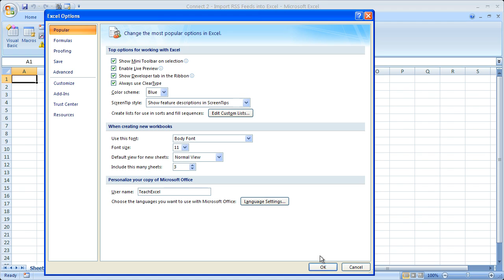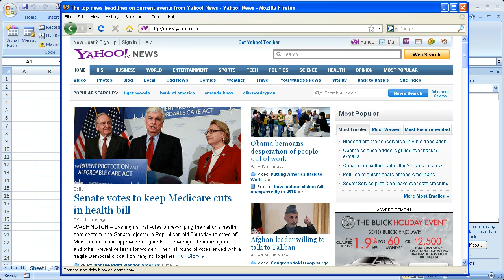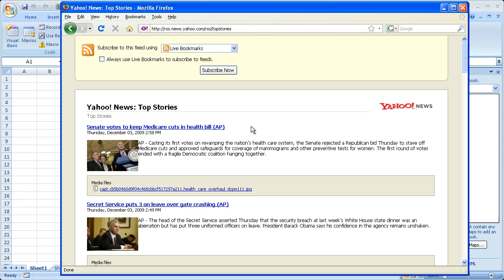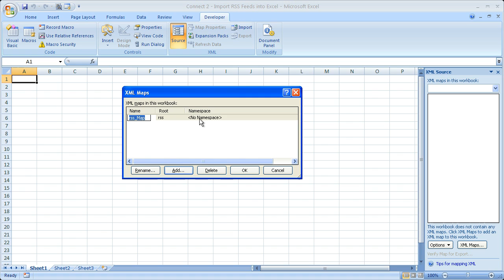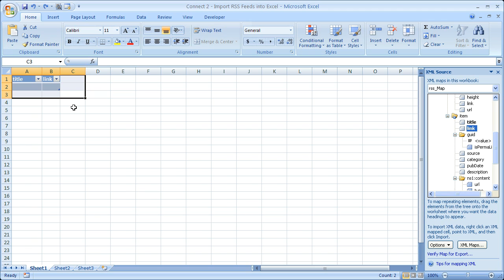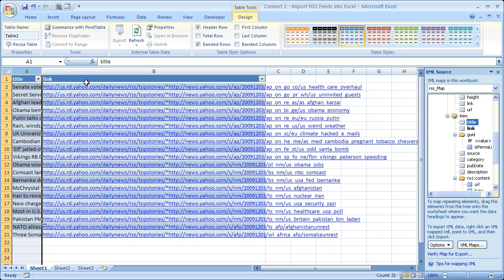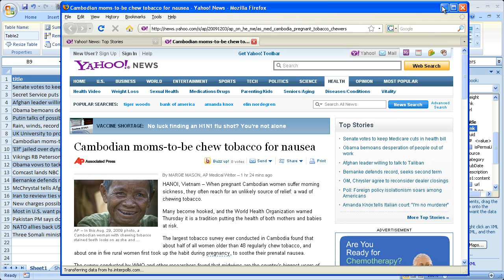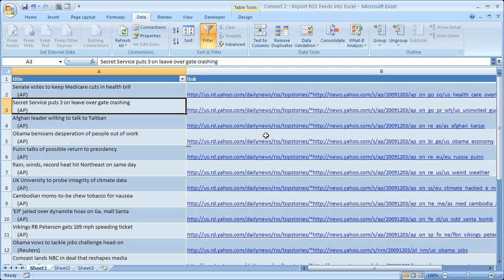Import RSS Feeds - News Headlines - into Excel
for more, including Excel Consulting, Macros, and Tutorials.

This Excel video tutorial shows you how to import RSS feeds into Excel.  Specifically, you will learn how to import Yahoo News story RSS feeds into Excel.  This will allow you to quickly and easily read up-to-date headlines in Excel and to then follow a link to the full story if it interests you.

Specifically, you will learn how to import and create and XML map in Excel.  This is due to the fact that RSS feeds are simply XML files.  As a result, you will also learn how to import XML files into Excel from the web.

For Excel consulting, classes, or to get the spreadsheet or macro used here visit the There, you can also get more free Excel video tutorials, macros, tips, and a forum for Excel.